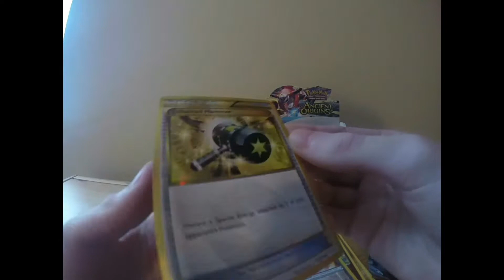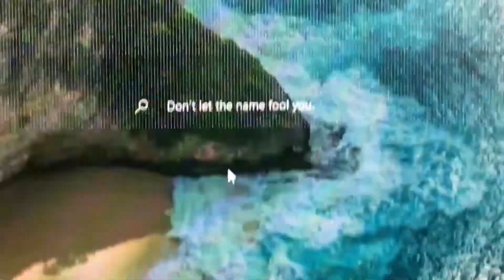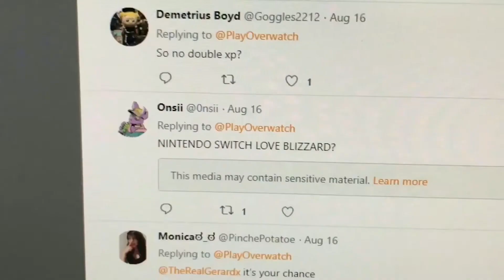Best of 2018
Another great year for the books. Thanks for being on this crazy ride.